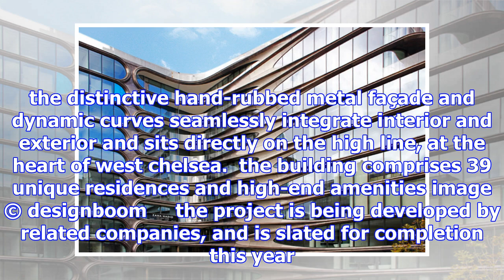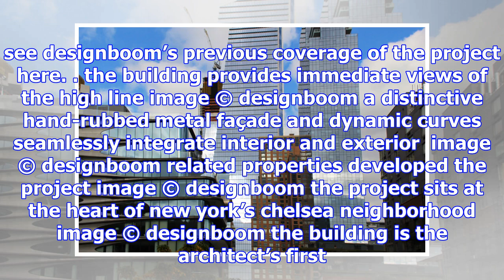Zaha hadid's luxury condo building at 520 west 28th street nears completion on the high line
residents have begun to move into zaha hadid’s first residential building in new york at 520 west 28th street as the development nears completion. com...